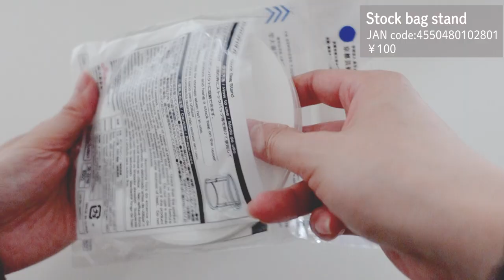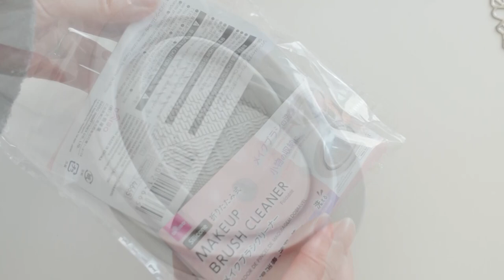DAISO Haul | Silicone lid with air valve | Stock bag stand | Foldable makeup brush cleaner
Introducing the latest DAISO popular items.
I also introduce convenient ways to use DAISO products and tips.

Subtitles can be turned on/off from the CC button in the video settings.

00:12 Packing film
01:40 Silicone lid with air valve
02:31 Stock bag stand
04:12 Wire basket
04:49 Black cushion rubber
06:00 Foldable makeup brush cleaner
07:25 Sticky cleaning sponge for wash basin